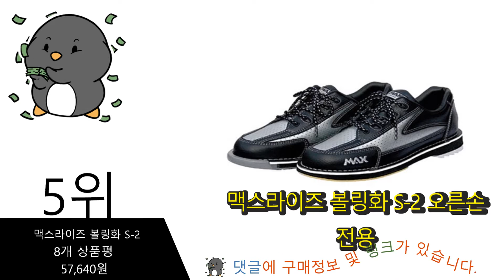볼링화 이거추천합니다. 추천순위 TOP10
❤️❤️❤️상품 순위별로 정리해 보았습니다.❤️❤️❤️

1위. 맥스라이즈 볼링화 N-3 오른손전용 [33,800원]

2위. 덱스터 KLD 다이얼 캥거루 가죽 좌우 탈부착 볼링화 [210,000원]

3위. 바이네르 탈부착 볼링화 [169,990원]

4위. 맥스브랜드 N3 화이트 볼링화 솔힐고정형 [38,700원]

5위. 맥스라이즈 볼링화 S-2 오른손전용 [57,640원]

6위. 맥스 볼링화 T-1 탈부착 좌측볼러 + 슬라이드솔 3p + 슬라이드힐 3p + 슈즈커버 1족 + 신발주머니 [66,700원]

7위. MAX 맥스 K5 프로 화이트 볼링화 K-5 [이니셜 각인] [221,900원]

8위. 프로스펙스 퍼펙트 볼링화 PT0BL19S010 [37,900원]

9위. 덱스터 The C9 파워 프레임 보아 좌우겸용 다이얼형 볼링화 (만능건조탈취제) [250,000원]

10위. 로또그립 HP2 화이트 볼링화 + 신발주머니 증정 [56,900원]